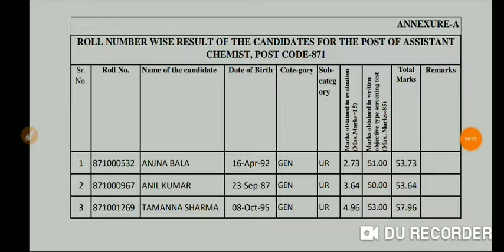Assistant Chemist Post Code: 871 Final Result Hpssc Hamirpur